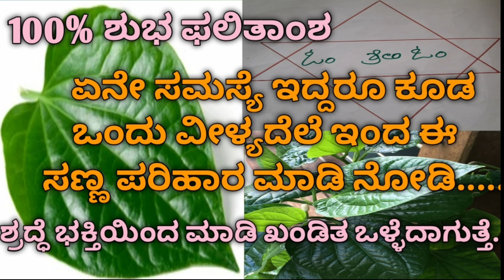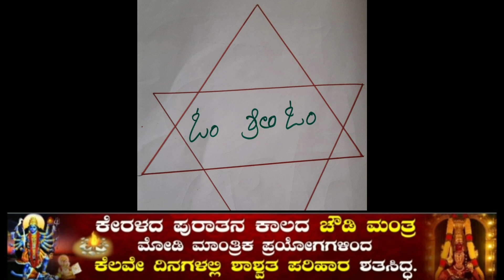ಯಾವುದೇ ಸಮಸ್ಯೆಗಳು ಇದ್ದರು ಕೂಡ ವೀಳ್ಯದೆಲೆಯಿಂದ ಹೀಗೆ ಮಾಡಿ, ಹಣಕಾಸಿನ ಸಮಸ್ಯೆ & ಎಲ್ಲಾ ತೊಂದರೆಗಳು ದೂರವಾಗುತ್ತವೆ.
ಯಾವುದೇ ಸಮಸ್ಯೆಗಳು ಇದ್ದರು ಕೂಡ ವೀಳ್ಯದೆಲೆಯಿಂದ ಹೀಗೆ ಮಾಡಿ, ಹಣಕಾಸಿನ ಸಮಸ್ಯೆ & ಎಲ್ಲಾ ತೊಂದರೆಗಳು ದೂರವಾಗುತ್ತವೆ. @manassukannadavlogs9694

credit
channel :NCS